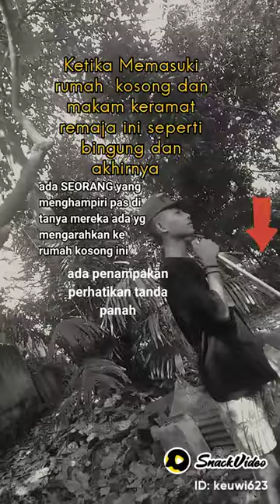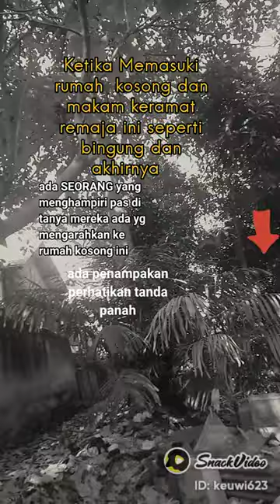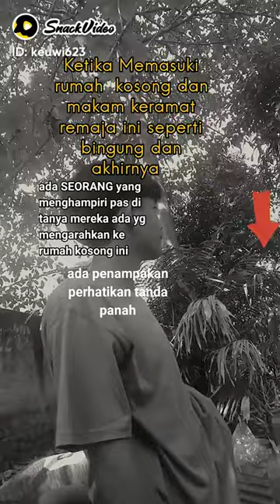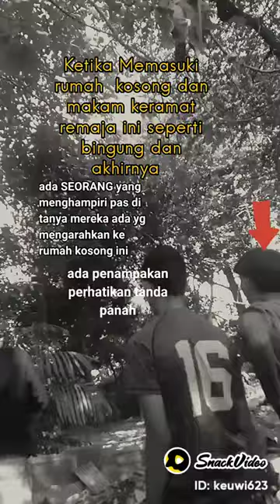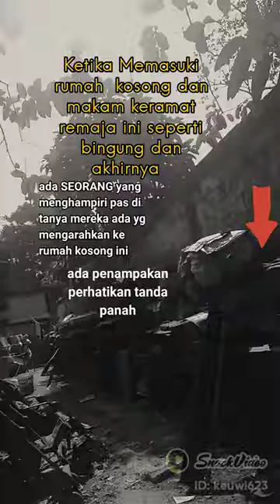SUKU PEDALAMAN HILANG DAN KESEKITA ADA PENAMPAKAN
yang kami minta kepada Rumah Sakit buah Hati Ciputat sebagai bentuk pertanggungjawaban Rumah Sakit, atas kesalahan pelayanan medis operasi caesar terhadap klien kami Yuliantika di Rumah Sakit Buah Hati Ciputat, yang menimbulkan kecacatan secara fisik di bagian perut hingga ujung kaki.

Peristiwa yang terjadi dan pelanggaran hukum
Yuliantika merupakan pasien operasi caesar di Rumah Sakit Buah Hati Ciputat pada 18 Februari 2020. Sebelum operasi caesar, Dr. Elizabeth Angeline Poluakan,Sp,An menyuntikkan anastesi sebanyak lebih dari 12 kali ke tubuh bagian punggung Yuliantika. Atas suntikan itu, hingga saat ini Yuliantika belum mampu menggerakkan tubuh bagian pinggang hingga ujung kaki.

Kesalahan medis yang menimbulkan kecacatan fisik bagi Yuliantika merupakan perbuatan tindak pidana sebagaimana diatur pada Pasal 360 ayat (1) jo. Pasal 361 Kitab Undang-Undang Hukum Pidana (KUHP) jo. Pasal 79 huruf c UU No. 29 Tahun 2004 tentang Praktik Kedokteran (UU Praktik Kedokteran)yang berbunyi:

Pasal 360 ayat (1) KUHP
“Barang siapa karena kelalaiannya menyebabkan orang luka berat dihukum dengan hukuman penjara selama-lamanya lima tahun atau hukuman kurungan selama-lamanya satu tahun”

Pasal 361 KUHP
“Bila kejahatan yang diterangkan dalam bab ini dilakukan dalam menjalankan suatu jabatan atau pekerjaan, maka pidana ditambah dengan sepertiga dan dapat dicabut hak yang bersalah untuk menjalankan pekerjaan dalam mana dilakukan kejahatan itu dan hakim dapat memerintahkan supaya putusannya diumumkan”

Pasal 79 huruf c UU Praktik Kedokteran
”Dipidana dengan pidana kurungan paling lama 1 (satu) tahun atau denda paling banyak Rp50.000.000,00 (lima puluh juta rupiah), setiap dokter yang dengan sengaja tidak memenuhi kewajiban memberikan pelayanan medis sesuai dengan standar profesi dan standar prosedur operasional serta kebutuhan medis pasien.”

Selain pertanggungjawaban secara pidana, kesalahan medis tersebut juga dapat diminta pertanggungjawaban secara perdata sebagaimana disebutkan pada Pasal 1365 Kitab Undang-undang Hukum Perdata (KUHPerdata) jo. Pasal 58 ayat (1) UU No. 36 Tahun 2009 tentang Kesehatan (UU Kesehatan) atas Perbuatan Melawan Hukum (PMH) yang berbunyi sebagai berikut:
Pasal 1365 KUHPerdata
“tiap perbuatan melawan hukum yang membawa kerugian kepada orang lain, mewajibkan orang karena salahnya menerbitkan kerugian itu, mengganti kerugian tersebut”

Pasal 58 ayat (1) UU Kesehatan
“Setiap orang berhak menuntut ganti rugi terhadap seseorang, tenaga kesehatan, dan/atau penyelenggara kesehatan yang menimbulkan kerugian akibat kesalahan atau kelalaian dalam pelayanan kesehatan yang diterimanya”.

Kesalahan medis tersebut di atas juga dapat diminta pertangungjawaban secara profesi berdasarkan Pasal 66 ayat (1) UU Praktik Kedokteran sebagai berikut:
“setiap orang yang mengetahui atau kepentingannya dirugikan atas tindakan dokter atau dokter gigi dalam menjalankan praktik kedokteran dapat mengadukan secara tertulis kepada Ketua Majelis Kehormatan Disiplin Kedokteran Indonesia.”

Pertanggungjawaban hukum atas kesalahan medis yang menimbulakn kecacatan fisik terhadap Yuliantika tidak hanya dibebankan kepada Dr. Elizabeth Angeline Poluakan,Sp,An, tetapi juga dibebankan kepada Rumah Sakit Buah Hati Ciputat berdasarkan Pasal 46 UU No. 44 Tahun 2009 tentang Rumah Sakit (UU Rumah Sakit) sebagai berikut:

“Rumah Sakit bertanggung jawab secara hukum terhadap semua kerugian yang ditimbulkan atas kelalaian yang dilakukan oleh tenaga kesehatan di Rumah Sakit.”

Peristiwa yang mengakibatkan kerugian
Kesalahan medis operasi caesar yang membuat Yuliantika tidak bisa berjalan hingga saat ini, mengakibatkan kerugian yang sangat signifikan. Atas kecacatan itu, Yuliantika mengalami kerugian sebagai berikut:

1. Menderita kesakitan di tubuh bagian punggung belakang
2. Kehilangan pekerjaan selaku kasir di Apotek K24 Rempo
3. Tidak dapat merawat bayi yang baru ia lahirkan
4. Tidak dapat mengurus diri sendiri
5. Tidak dapat mengurus kebutuhan rumah tangga
6. Tidak dapat mengurus dan melayani suami secara lahir dan batin
7. Tidak dapat berbaur dengan masyarakat sebagai makhluk sosial

Metode kompensasi
Berdasarkan pada uraian di atas khususnya terkait peristiwa yang mengakibatkan kerugian, maka patut untuk diajukan penggantian kerugian atas peristiwa tersebut. Penggantian kerugian tersebut merujuk pada Penghitungan kompensasi yang di dasarkan pada 2 jenis, yaitu kebutuhan dan pendapatan. Kebutuhan merupakan hal-hal yang dibutuhkan oleh Yuliantika akibat dari penderitaan dan kecacatan yang ia alami. Sementara Pendapatan merupakan uang yang seharusnya dapat dihasilkan oleh Yuliantika (pendapatan tetap) selaku kasir di perusahaan Apotek K24 Rempo. Akibat kecacatan yang ia alami, Yuliantika harus berhenti bekerja di perusahaan tersebut.

Kami meminta kepada pihak Rumah Sakit Buah Hati Ciputat supaya melakukan upaya pengobatan secara medis di salah satu Rumah Sakit terbaik di Negara Singapura